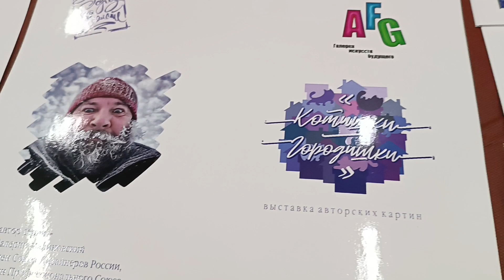WorldWiew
Выставка WorldView

Волоколамск
Дворец спорта Лама